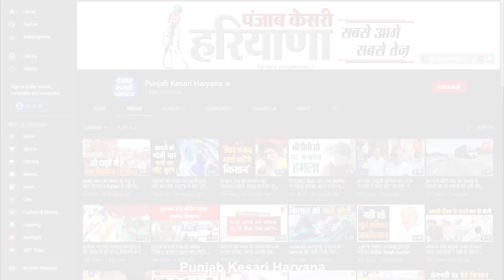OP Chautala की रिहाई के बाद दूसरी पार्टियों में मची खलबलीः Abhay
नेलो सुप्रीमो ओमप्रकाश चौटाला की रिहाई के बाद पार्टी नेताओं ने विपक्षी दलों को आड़े हाथों लेना शुरु कर दिया है. चरखी दादरी में आयोजित कार्यकर्ता सम्मेलन में पहुंचे इनेलो के महासचिव अभय सिंह चौटाला ने कहा कि चौटाला साहब की रिहाई के बाद दूसरी पार्टियों में खलबली मच गई है. उन्होंने कहा कि अभी तो चौटाला साहब की रिहाई के आदेश आए हैं, जब जेल से बाहर आ जाएंगे तो हरियाणा में बड़ा बदलाव आएगा.